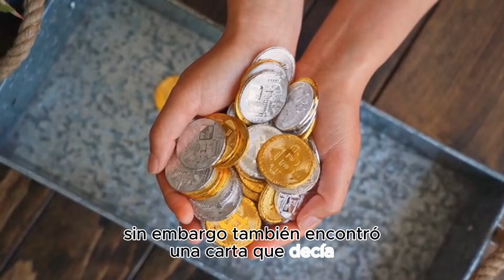El Hombre y su Sueño de Riqueza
Había una vez en un pequeño pueblo un hombre llamado Juan. Juan era un hombre de mediana edad, trabajador y con un corazón noble. A pesar de su dedicación y esfuerzo en su trabajo diario como agricultor, Juan vivía en la pobreza. Su sueño más grande era ser rico, no solo para disfrutar de una vida lujosa, sino también para ayudar a su familia y a su comunidad.

Piano Instrumental / Reflexiones - Sin Copyright - Musica Melancolic

Licencia: Creative Commons Zero 1.0     creador de contenido: Ezequiel David Urbano